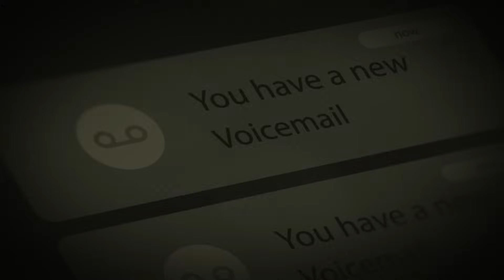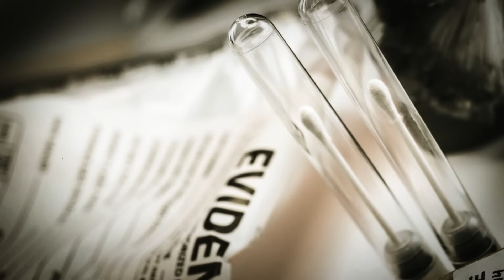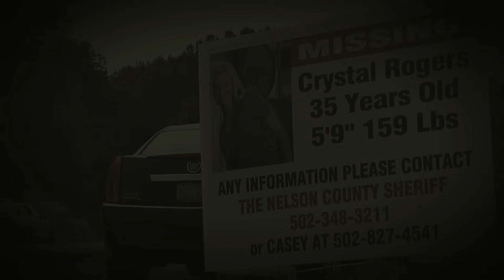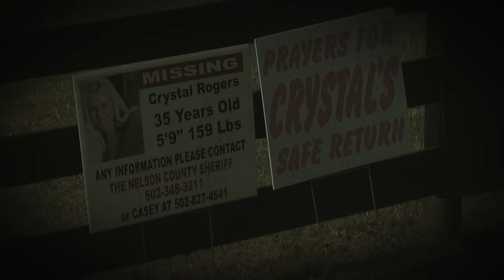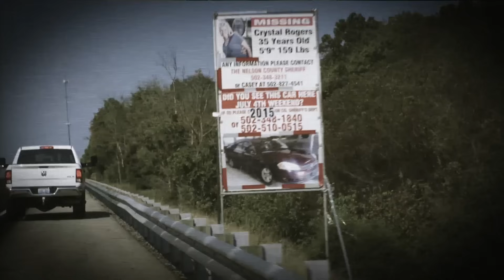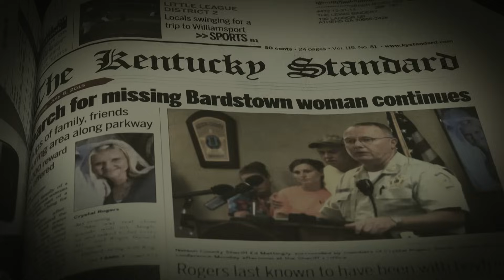STRANGE & SCARY Mysteries Of The Month - Sept. 2023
Strange & Scary Mysteries Of The Month September 2023 - 5 creepy news stories currently happening from around the world.

PODCASTS:
🎧Every Town Podcast